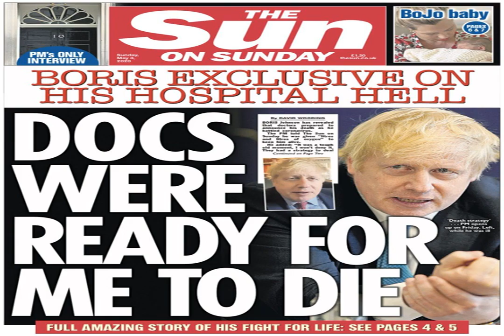Boris Johnson says coronavirus fight was ‘tough old moment’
Doctors caring for British Prime Minister Boris Johnson as he battled coronavirus were prepared for the worst.